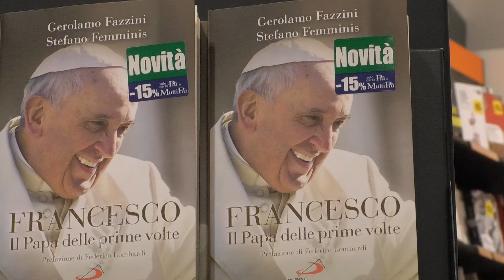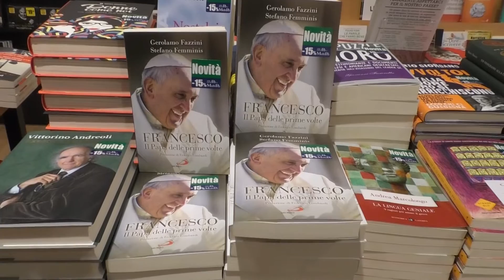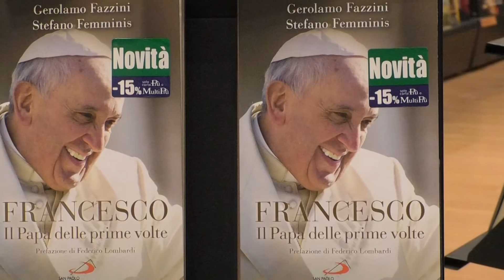Le novità di Papa Francesco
PRESENTATO ALLA LIBRERIA FELTRINELLI DI VERONA IL LIBRO:
“FRANCESCO, IL PAPA DELLE PRIME VOLTE” SCRITTO DAI GIORNALISTI GEROLAMO FAZZINI E STEFANO FEMMINIS, EDITO DALLE EDIZIONI SAN PAOLO.
Gerolamo Fazzini – giornalista
Stefano Femminis - giornalista